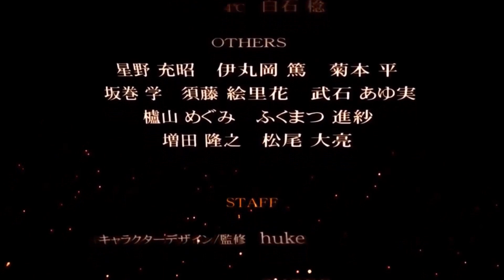[Engsub] Steins;Gate Visual Novel True Ending Song | Ito Kanako - Another Heaven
Song from game: STEINS;GATE.

This is the choice of Steins;Gate.

[Another Heaven]

Lyrics: Jun'ya Urushino
Composition: Yoshihiro Suda
Arrangement: Toshimichi Isoe

Yume wo tsunaida toki no yuuwaku
Arashi no ato no aozora ga shimiru
Shiawase ni naze kakurete iru no?
Kanashimi no tane bokura wo tamesu yo

Surechigau yasashisa moteamashi
Yoru no yami ni furueteta
Toomawari shita michi de kidzuita
Nakusenai mono ga nandaka

Setsunasa wo koete ima yobiau hitomi
Unmei ga mitsuketa kizuna
Kowaresou na mono afureteru sekai de
Eien to yobitai kimi ni deaeta koto dake wa

Namida yurashite matataku hoshi mo
Subete wa kako ni hanatareta hikari
Guuzen nante hitotsu mo nakute
Kono shunkan mo hitsuzen no kiseki

Fureatta yubisaki itoshisa ga
Kaketa mahou ga tokenai
Hanarebanare no toki wo oikoshi
Tadoritsuku rakuen no DOA

Hoshi no kaze hodo no deai kugurinukete
Atarashii yoake ni dakare
Ai ga inori nara oshiminaku sasagete
Mamoritai koboreta kimi no hohoemi tsudzuku you